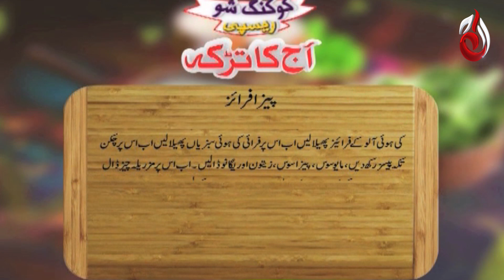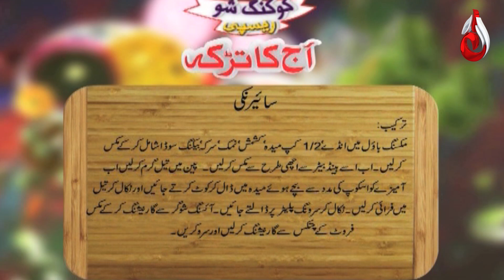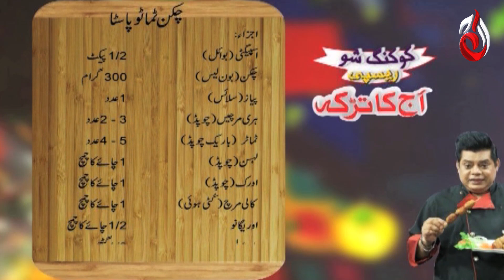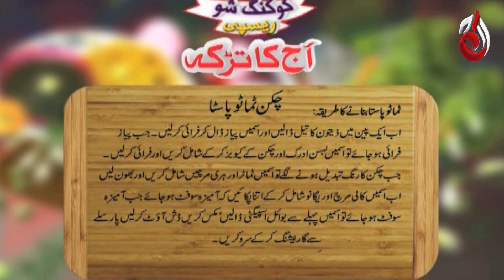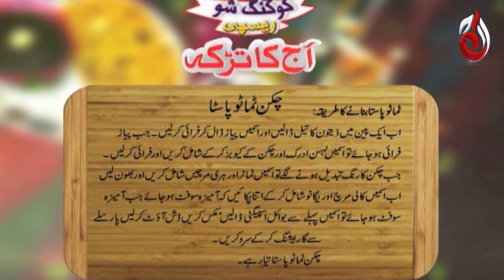Pizza Fries & Chicken Tomato Pasta | Aaj Ka Tarka by Chef Gulzar | Aaj Entertainment